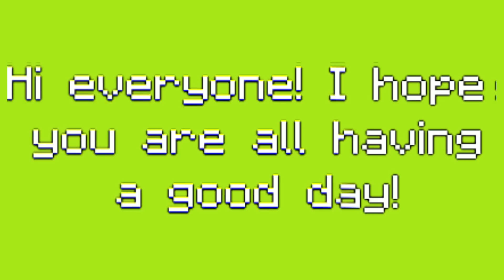TommyInnit is no longer a Child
@TommyInnit shows that he is no longer a child!

I do NOT monetise any of my videos, they are purely for people who don't watch streams to catch up.